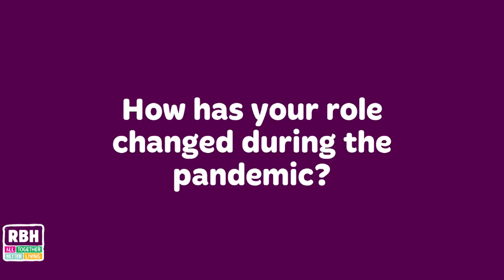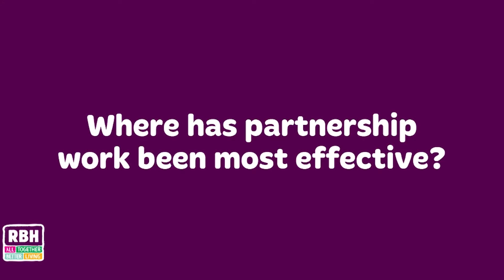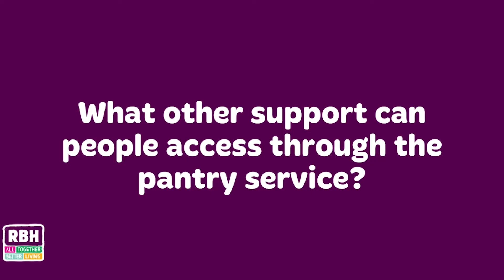RBH's pantry service throughout the Covid-19 pandemic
Our Community Custodian Ian Campbell shares his experience on how our pantry service has supported the Kirkholt community throughout the Covid-19 pandemic.